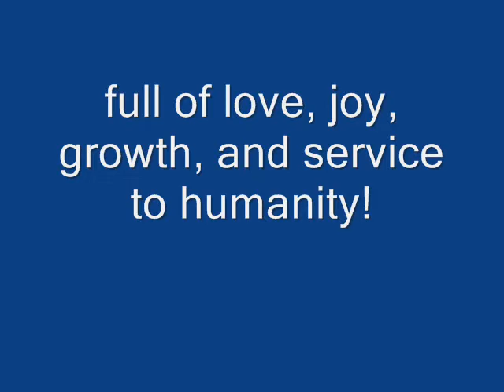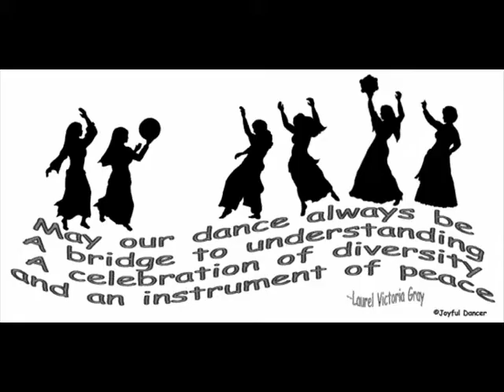Dance for Peace